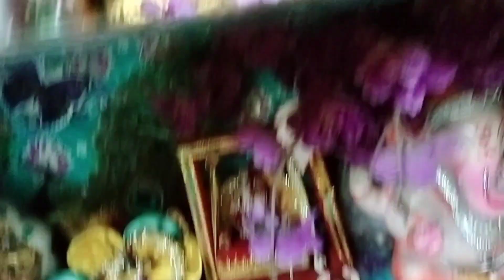বাপের বাড়ি থেকে পাওয়া কিছু পুজোর উপহার।